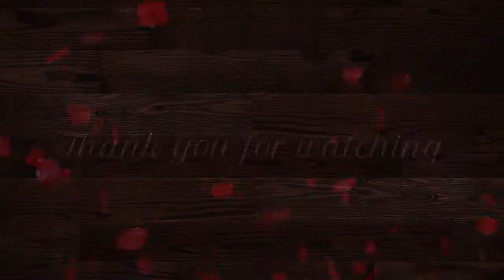سكب الاكريليك | pouring acrylic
If you enjoyed this video, please share.  it helps support my art. Thank you.